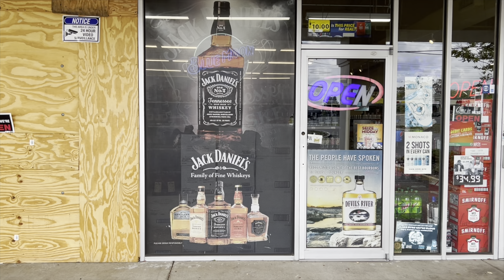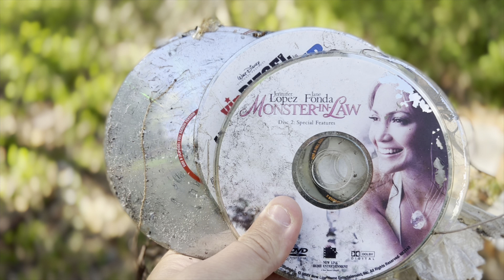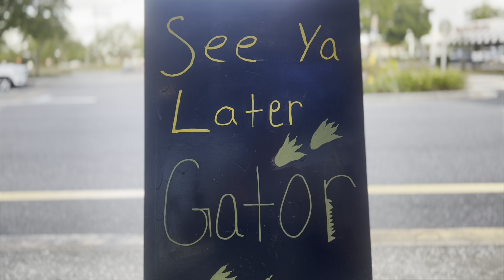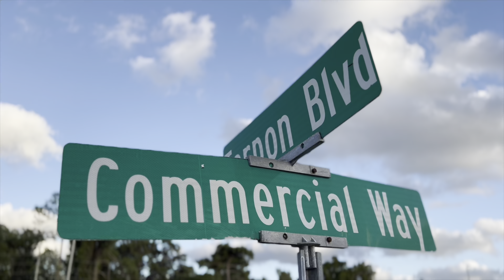Exploring Creepy Abandoned Homeless Camps - Spring Hill, Florida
Creepy sites! Explore abandoned sites in Spring Hill, Florida